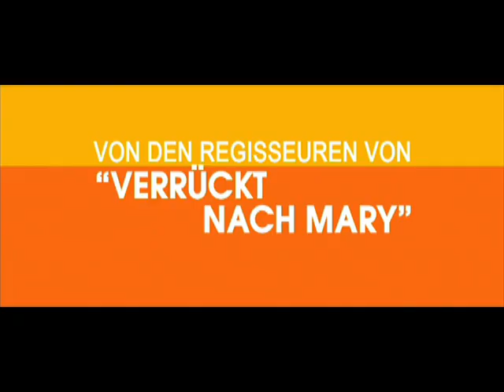Nach 7 Tagen ausgeflittert - Trailer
Ein Muss für alle Fans der Farrelly-Brüder
und "Verrückt nach Mary"-Fans. Mit Ben Stiller & und seinem Vater Jerry Stiller (bekannt aus "King of Queens"), Michelle Monaghan und Malin Akerman.